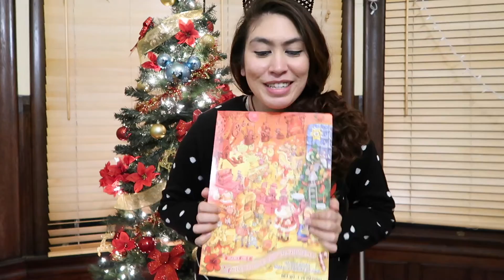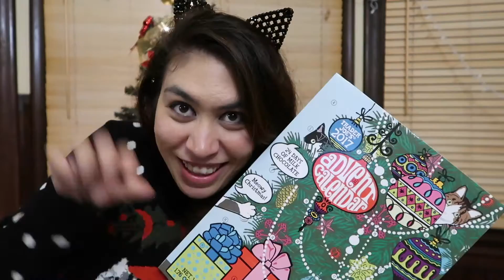Tree Fail & Giveaway ll VLOGMAS Day 1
Thank you for celebrating my first Vlogmas with me.

Not only do I want to share my life and this holiday season with you, I want to also get to know you as well. Use the hashtag WHITSVLOGMAS to share your posts/pictures/tweets with me.

At the end of Vlogmas…

I will either randomly chose one comment from all the videos from Day 1 to Day 24

—OR—

I will randomly chose some of my videos (using a random number generator). From there I will random pick a comment from that video for my winner.

I will make a decision on which method I will do to pick the winner at a later time and share with all of you.  So basically the more you comment on my videos, the more entries that you will receive. Obviously, no spamming the chat with comments. I will limit each person to 1 entry per video.

You MUST be entered by Dec. 24 - 9pm PST. I will post the winner in my Christmas Vlog!

If you want to support to my channel - all of which will be used for camera, equipment, and travels. Thank you!

OR

gf.me/u/cmj6gv

Disney IG: @disneyland_whitney
Personal IG: @caffeineshots
Juvia Scarlet FB page: @JuviaScarletYT

Cameras: Canon G7x Mark II  &  Canon T5